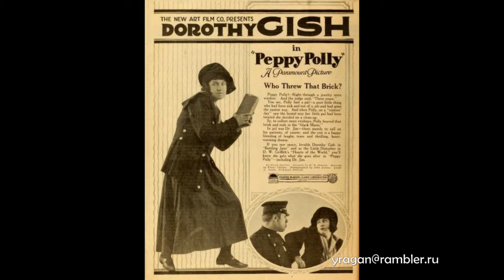Дороти Элизабет Гиш Dorothy Elizabeth Gish актриса биография фото